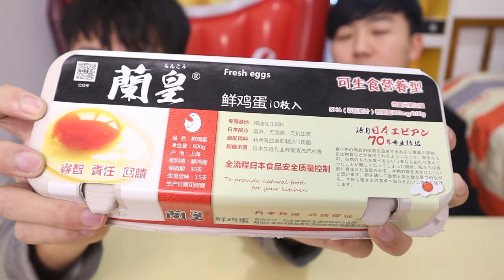挑战日本人爱吃的生鸡蛋拌饭 然后吃吐了